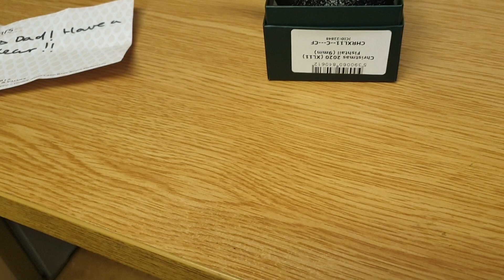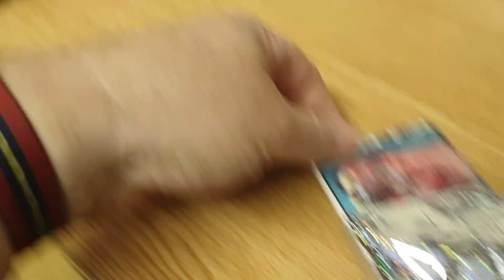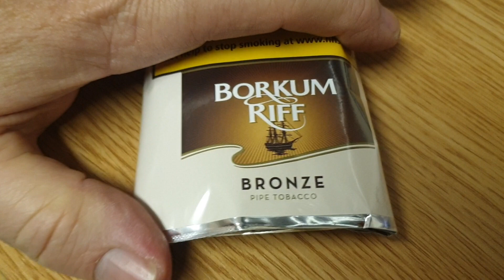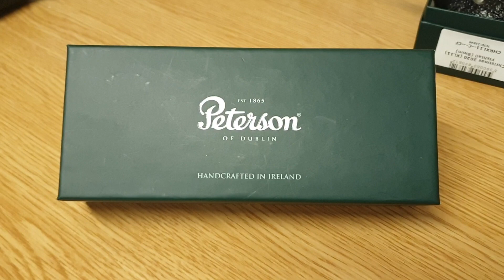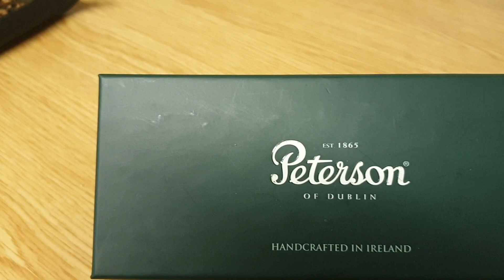It was Boxing Day at the workhouse...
Peterson st patrick's day pipe 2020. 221.